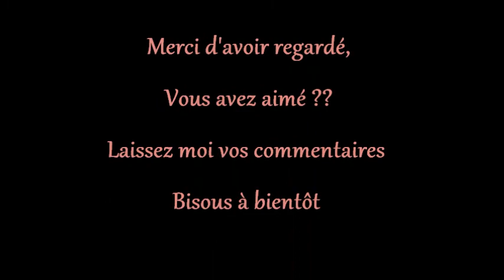1ère Place Concours La Brioche en Sucre "Personnages Disney"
Voici mon interprétation de Mulan, N'hésitez pas à me dire ce que vous en pensez.